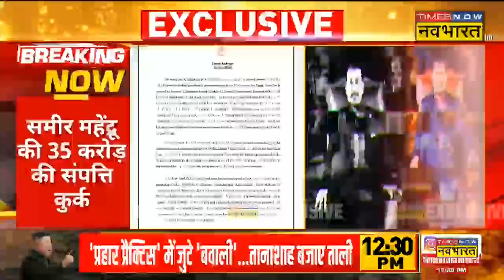Breaking News: दिल्ली शराब घोटाले में ED का बड़ा एक्शन, 76.54 Crore की संपत्ति कुर्क | Hindi News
Breaking News: दिल्ली शराब नीति मामले (delhi Liquor Policy Scam) में प्रवर्तन निदेशालय (Enforcement Directorate) ने 72 करोड़ रुपए की संपत्ति कुर्क की है। बताया जा रहा है कि ईडी ने विजय नायर, व्यवसायी समीर महेंद्रू दिनेश अरोड़ा और अरुण पिल्लई की संपत्तियों को कुर्क किया है।